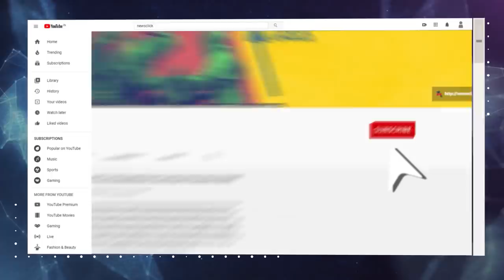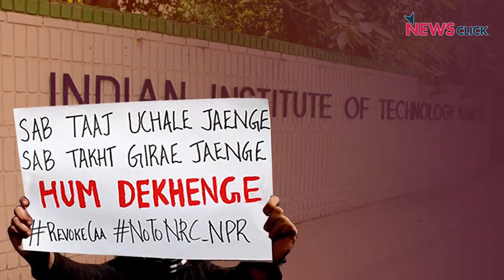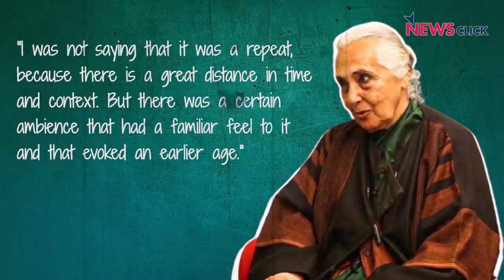'Anti-CAA आंदोलन अब देश के इतिहास का अभिन्न हिस्सा'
यह कहा जाता है कि किसी भी आंदोलन का परिणाम चाहे जो भी हो, वह देश के इतिहास का एक अभिन्न हिस्सा बन जाता है। CAA के ख़िलाफ़ हुए लम्बे आंदोलन के बारे में भी यह बात सिद्ध होती क्योंकि उन आंदोलनों ने प्रतिरोध को एक नया आयाम दिया
आंदोलन के एक साल पर नज़र डाल रहे हैं नीलांजन